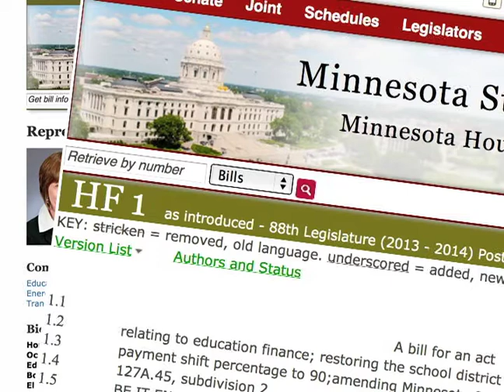Rep. Yvonne Selcer: mid-session update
Minnesota State Representative Yvonne Selcer and Democratic Visions Producer Jeff Strate discuss the state budget, education funding, SW LRT funding, gay marraige and gun control legislation at the State Capitol.